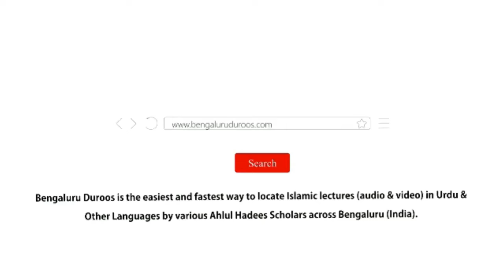Naujawano Mein Bigad Ke Asbaab Aur Uska Ilaj | Shaykh Abu Rizwan Muhammadi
Topic: Naujawano Mein Bigad Ke Asbaab Aur Uska Ilaj

Speaker: Shaykh Abu Rizwan Muhammadi

٠٠٠٠٠٠٠٠٠٠٠٠٠٠٠٠٠٠٠٠٠٠٠٠٠٠٠٠٠٠٠٠٠٠٠٠٠٠٠٠